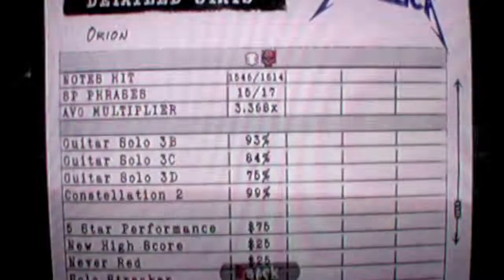GHM Orion (Expert Guitar)